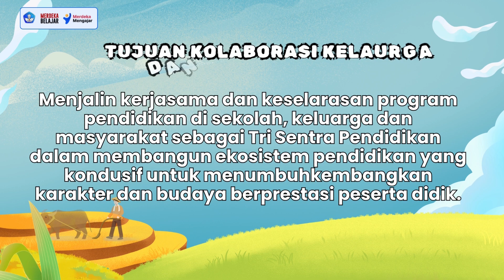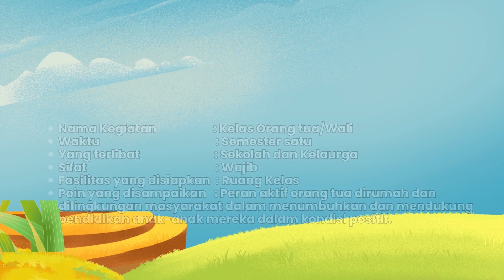Aksi Nyata Pelibatan Keluarga dalam Satuan Pendidikan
Kerjasama yang dilakukan antar individu atau organisasi yang berkeinginan untuk saling berbagi saling berpartisipasi secara penuh dan saling menyetujui dan bersepakat untuk melakukan tindakan bersama dengan cara berbagi informasi, berbagi sumberdaya untuk melakukan sesuatu demi mencapai tujuan tertentu.